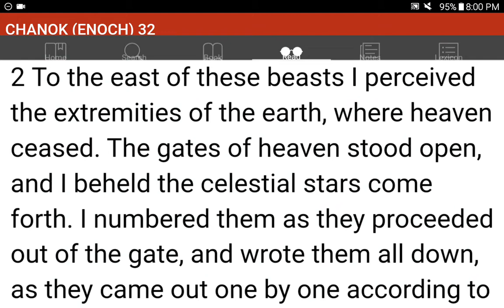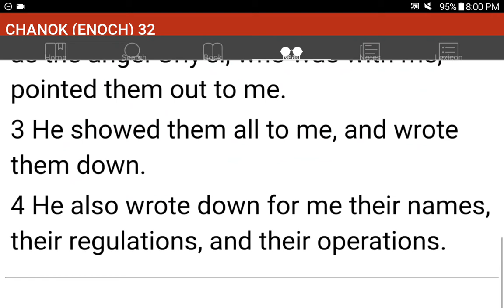💜h?™ "What's the MOST HELPFUL & SIMPLEST WAY that WORKS?"™ GIVE 1P/Month NOW! GCash